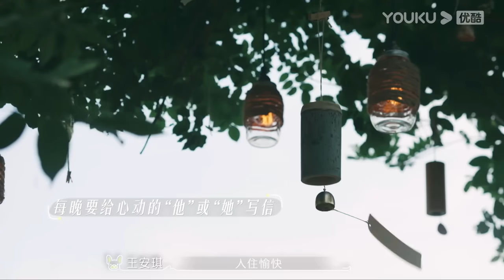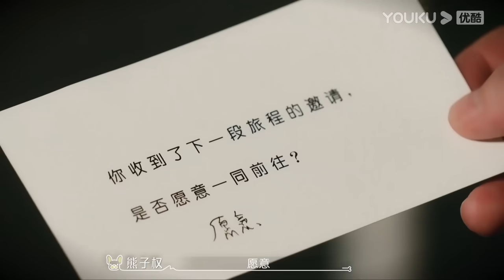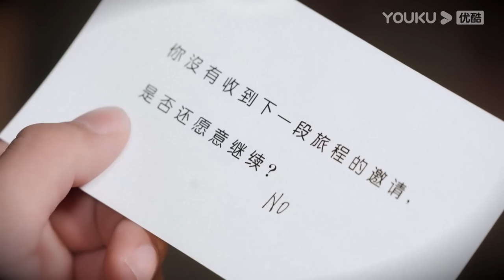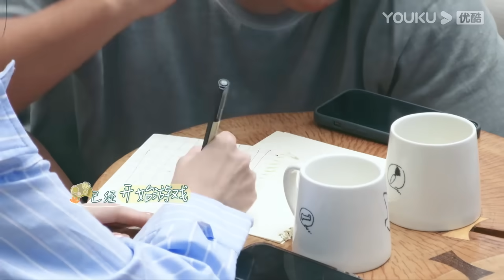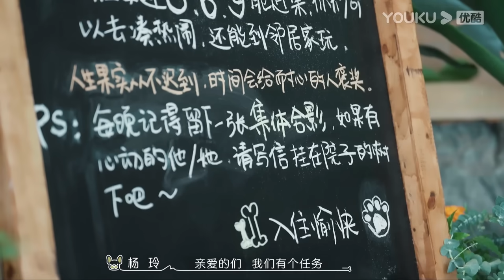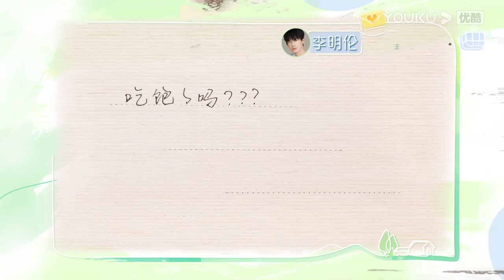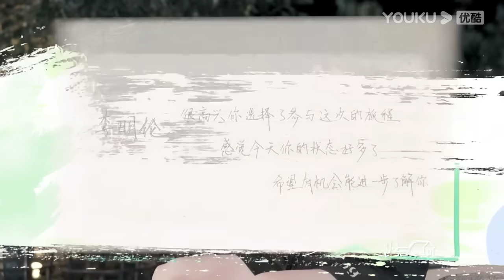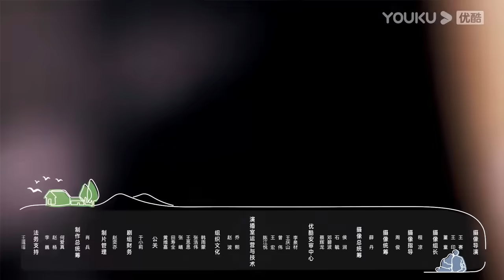MULTISUB【我们恋爱吧 第五季Relationship S5】EP01下 | 这里有花园菜园森林和爱情 | 伊能静/秦霄贤/周扬青/汪聪/姜振宇/高文君 | 优酷综艺 YOUKU SHOW